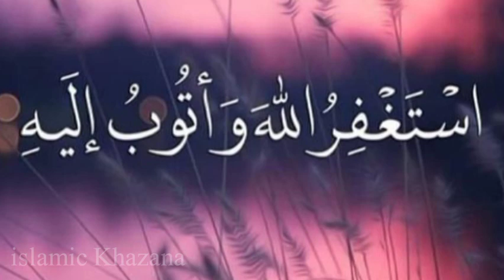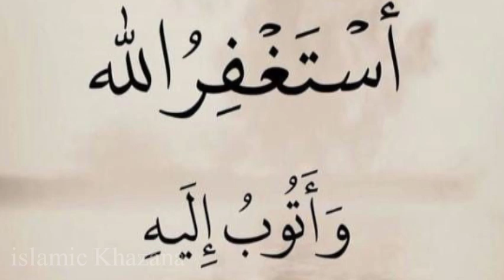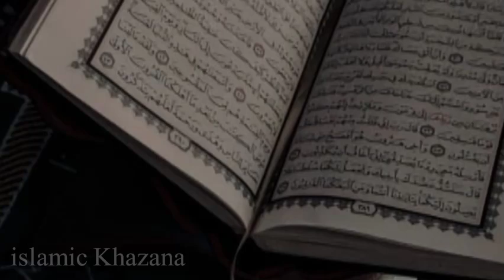Astaghfirullah ki Fazilat | Astaghfar k Fazail | Benefits Of Astaghfirullah | Astaghfar ki Dua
Astaghfirullah ke Fazail | Astaghfar ki Fazilat | Astaghfar ki Dua | Benefits of Astaghfirullah

This edifying video, we leave on an excursion through the significant ethics of looking for pardoning, as typified by the strong expression "Astaghfirullah أستغفر الله Astaghfirullah, signifying "I look for absolution from Allah," holds inside it the possibility to change lives, purge spirits, and attract us nearer to the Heavenly.

From the beginning of time, the demonstration of looking for pardoning has been viewed as an integral asset for otherworldly development and rise. Our video dives profound into the otherworldly, close to home, and mental advantages of consistently expressing this sacrosanct expression. From easing up the weight of culpability to encouraging a feeling of modesty, we investigate how "Astaghfirullah" clears a path for a plenty of gifts that have been richly gave to us.

Drawing from the immortal lessons of the Quran and Hadith, we uncover the fortunes of heavenly insight that underscore the limitless leniency of Allah. As we examine the ethics of "Astaghfirullah," we figure out how this training can prepare for individual change, the patching of connections